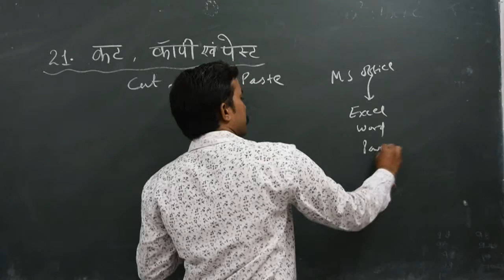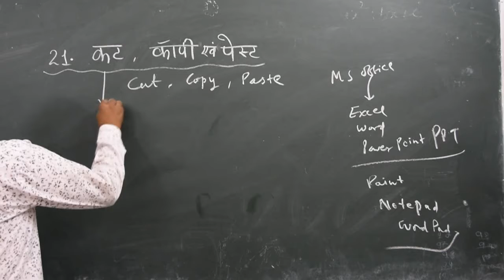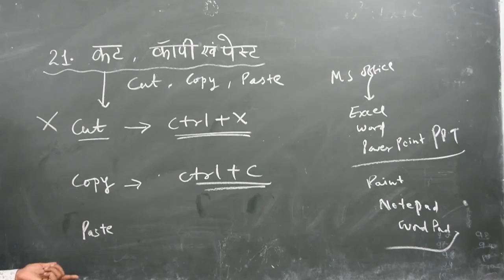21- Cut, Copy & Paste # कट, कॉपी एवं पेस्ट # ऑनलाइन निम्मी पैटर्न पर आधारित कक्षा # Nimi online, Cti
HARI OM LOCO PILOT
21- Cut, Copy & Paste # कट, कॉपी एवं पेस्ट # ऑनलाइन निम्मी पैटर्न पर आधारित कक्षा # Nimi online, Cti

HARI OM LOCO PILOT,LOCO PILOT,ALP,RRB LOCO PILOT,LOCO PILOT CLASSES,SHRI RAM PRAJAPAT